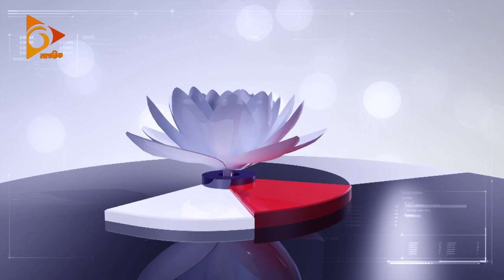বিজকাশন | পর্ব ৫৮ | নতুন অর্থনৈতিক ও বাণিজ্যিক নীতি-কৌশল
কেমন হবে ভবিষ্যতের বাংলাদেশের অর্থনৈতিক ও বাণিজ্যিক নীতি-কৌশল? বিজকাশনে এসব নিয়ে দীপ আজাদের সাথে কথা বলবেন সিপিডির গবেষণা পরিচালক জনাব খন্দকার গোলাম মোয়াজ্জেম।